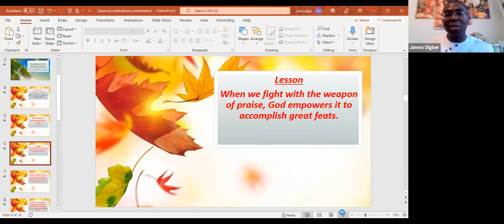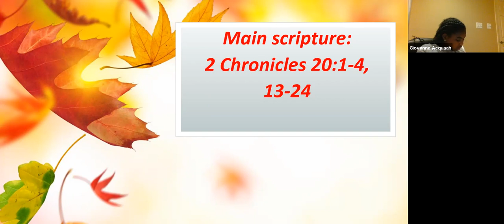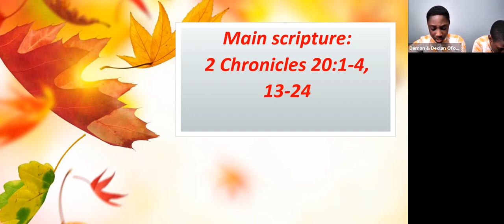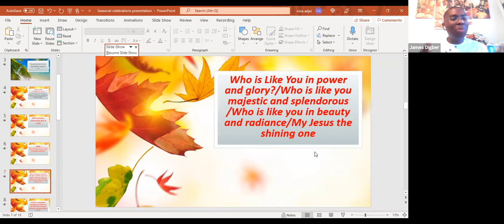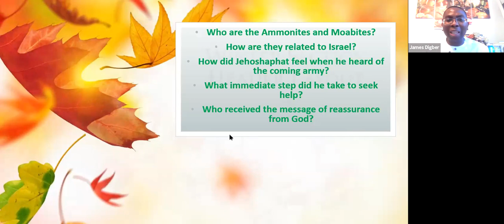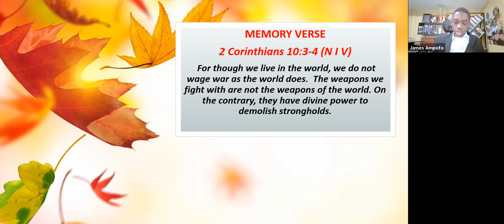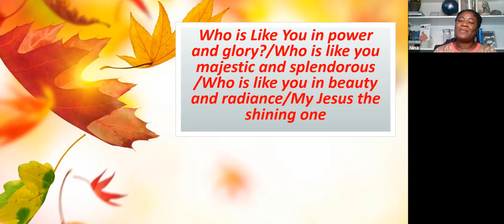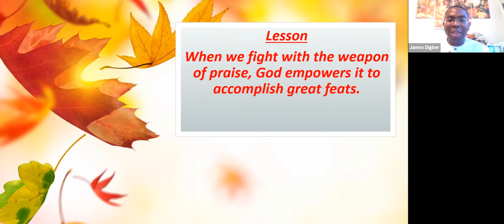Kids Time of Jesus - Episode 10/23/2021